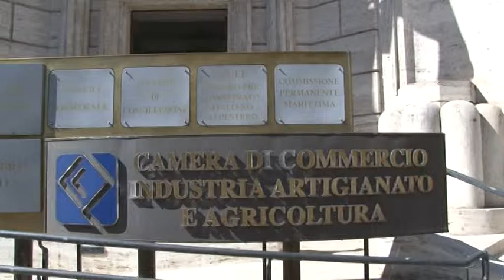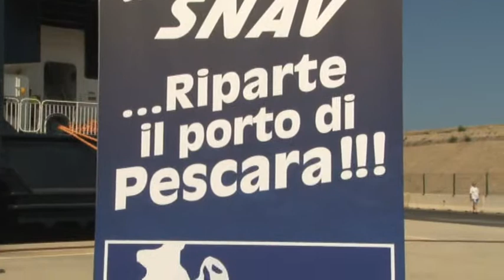Becci bis. Il presidente della Cameria di Commercio uscente pronto per il secondo mandato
Daniele Becci la prossima settimana verrà eletto per il secondo mandato consecutivo alla presidenza della Camera di Commercio di Pescara. Ma la notizia delle ultime ore riguarda anche il ritorno di Confcommercio nell'ente camerale